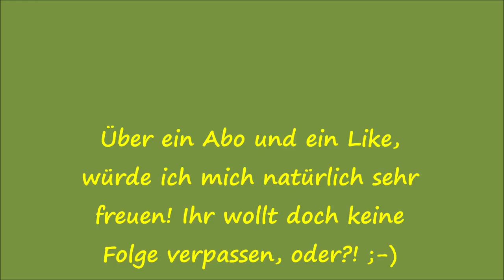Gartenrundgang Juli & Sperrmüll Schätze Teil 3 Folge 50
In dieser Folge seht ihr den nächsten Gartenrundgang. Gibt viel zu zeigen und es haben neue Sperrmüll Schätze in meinen Garten gefunden. Es lohnt sich bis zum Ende zu schauen, da ich auch ein wenig über das was ansteht verrate, nächste Videos, Planung etc...
Euer Lars_()_